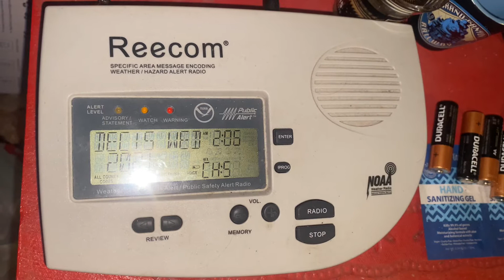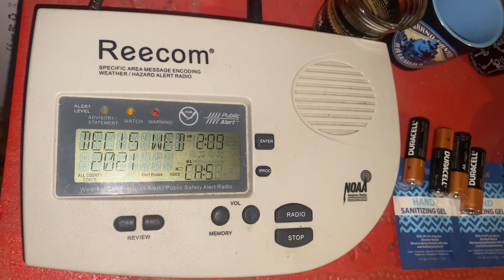NOAA Weather Radio - High Wind Watches (No EAS) 12/15/21